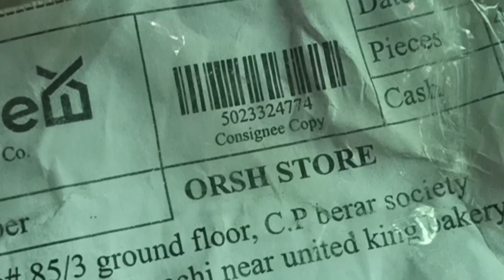Kids Night Dress from Orsh Store l Unboxing and Review l Cobeeya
Orsh Store Baby Girl's Dresses l Cobeeya